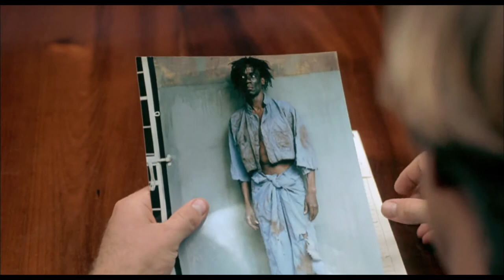The Serpent and the Rainbow - Movie Recommendation | Horror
Paddy McManus recommends ‘The Serpent and the Rainbow' a 1988 Wes Craven voodoo horror film.

Director: Wes Craven
Cast: Bill Pullman, Cathy Tyson and Zakes Mokae
Country: American

Don't bury me ... I'm not dead!